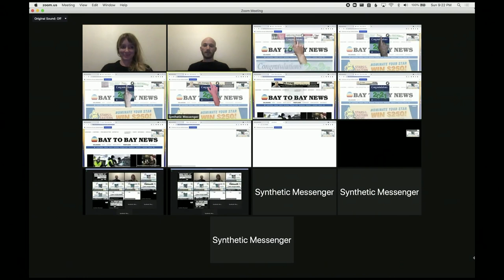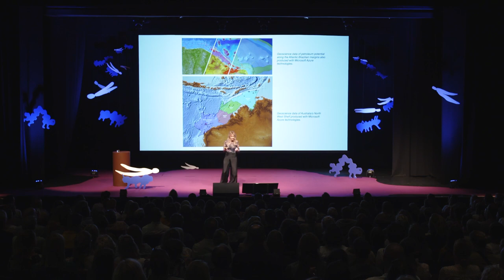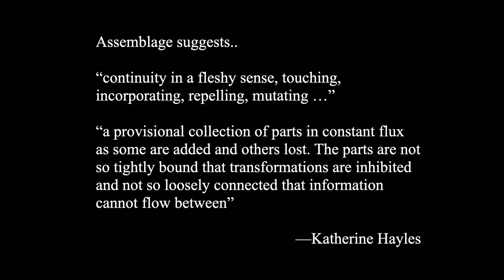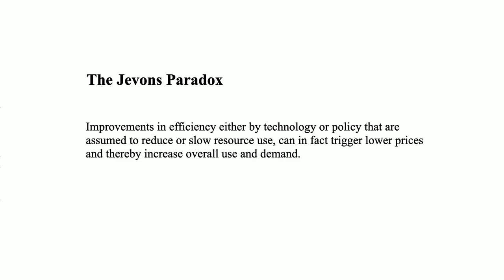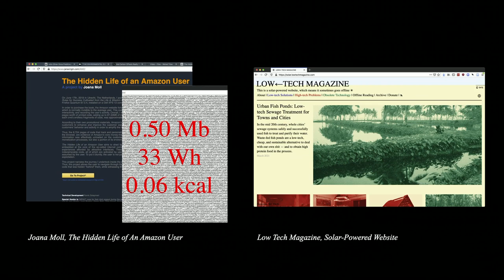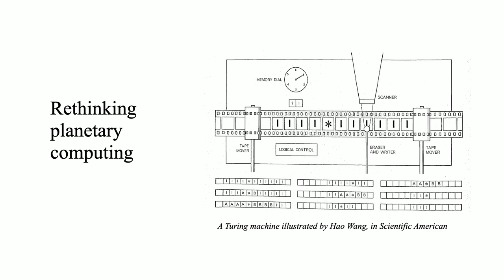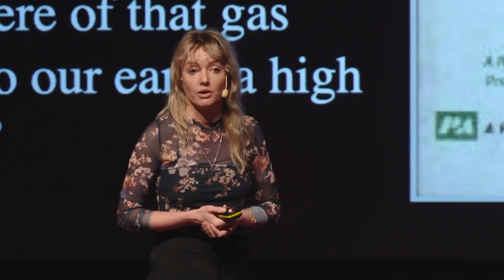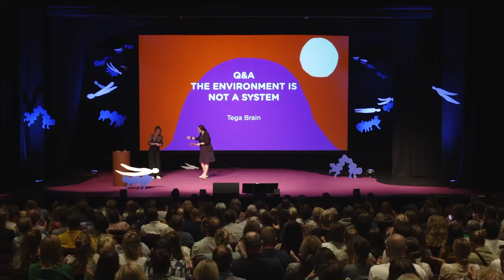Tega Brain – The environment is not a system | The Conference 2022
“It can be dangerous to assume that more data just equals more reality.”

"Can AI open up new possibilities for thinking about intelligence and automation?" Could machine learning help us deal with vast amounts of data beyond human comprehension? Can these techniques produce a more robust representation of reality free of human judgement? Assistant professor at NYU, Artist and Environmental Engineer Tega Brain posed these crucial inquiries during The Conference 2022.

Tega explored critical questions about the new approaches to environmental management that incorporate artificial intelligence. She stresses the dilemma of data-driven methods and planetary computing in addressing the climate crisis, exploring a range of case studies where data-driven methods have fallen short of their grand promises. Tega Brain shares some of her own projects to visualise these shortcomings in AI systems and reimagines alternatives for better understanding our changing climate.